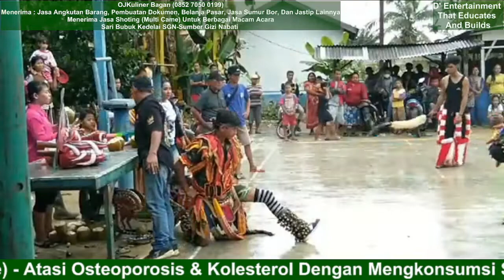Aksi Mereka Yg Unik Menurut Saya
Sekedar Hiburan Saja